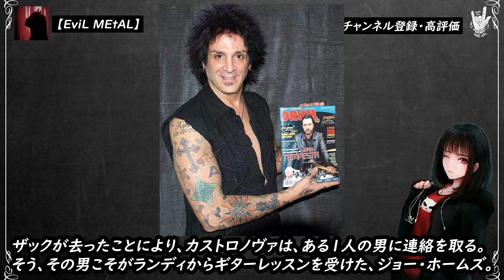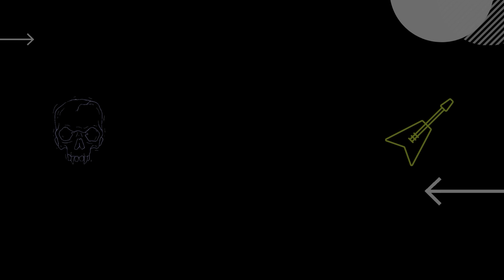Ozzy Osbourne オジーオズボーン〜第6帝・ランディ・ローズとの再会！？〜【バンド紹介】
【EviL MEtAL Channel】
HR/HMバンドの歴史や人物の生い立ちなどを紹介、解説しています😈🎸

【毎週 金曜日】
メタルの歴史動画を投稿📜

【毎週 月曜日 水曜日】
オススメのバンドやアルバム紹介✨
企画編や雑談など🙌🏻

一緒にメタルライフを楽しみましょう🤘🏻

さくま氏（SAKUMAMATATA）
音小屋/A Withered Lonely Evening